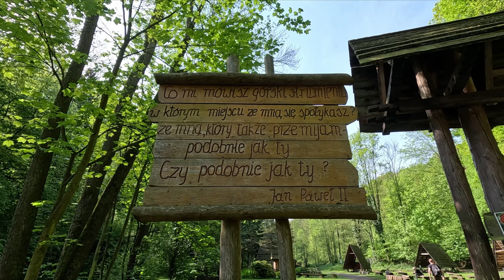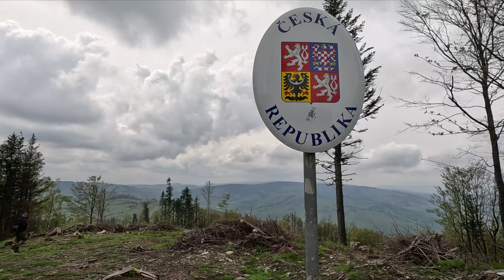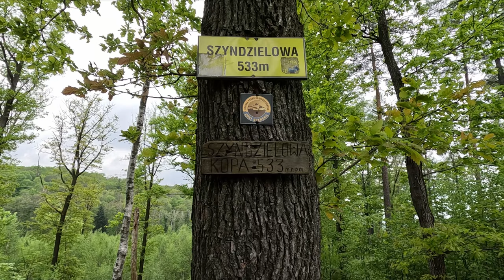Biskupia Kopa 890m n.p.m. Góry Opawskie.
Góry Opawskie, Biskupia Kopa 890m n.p.m. z miejscowości Pokrzywna. 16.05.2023r